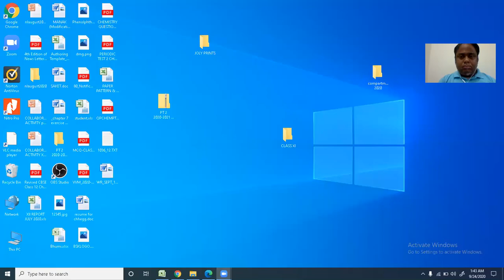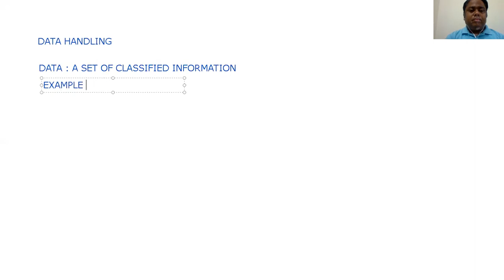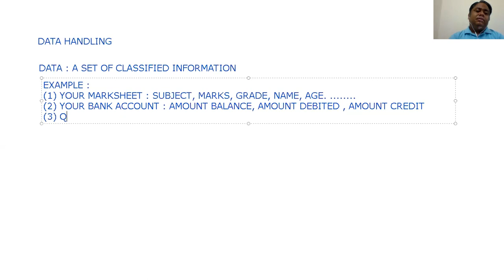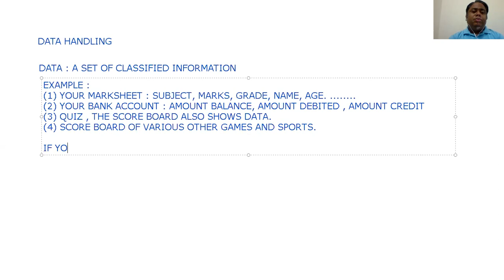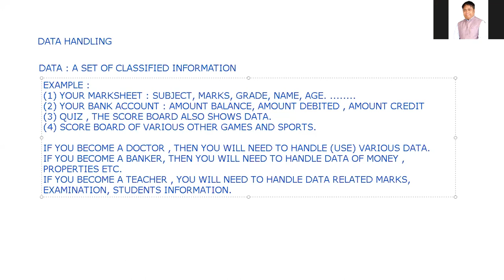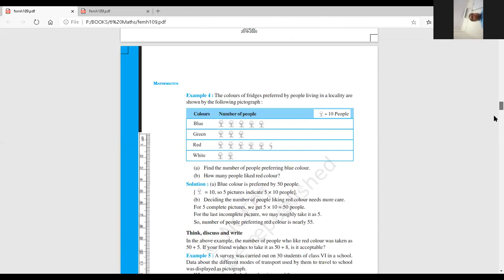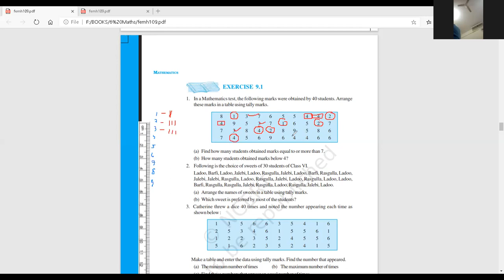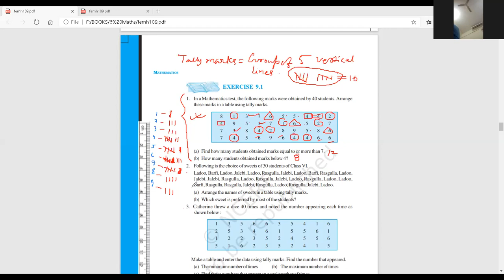CHAPTER 9 DATA HANDLING CLASS VI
INTRODUCTION ONLY